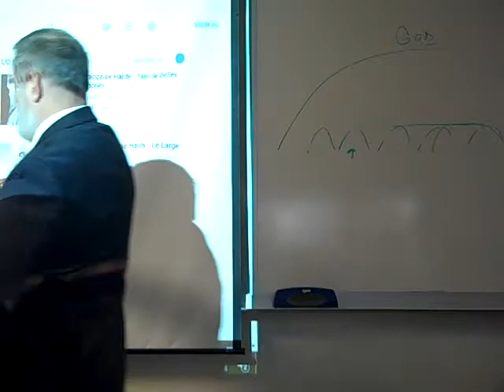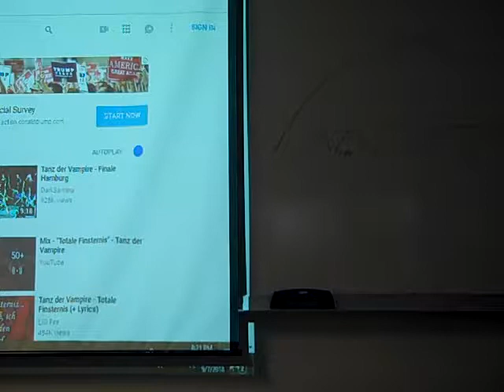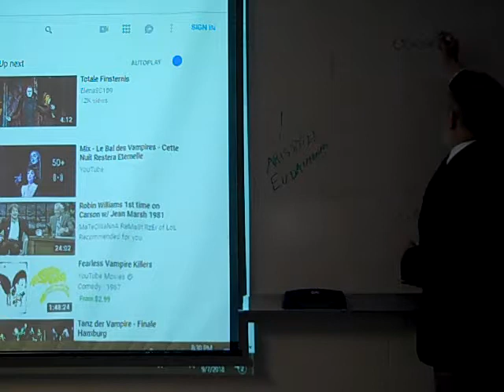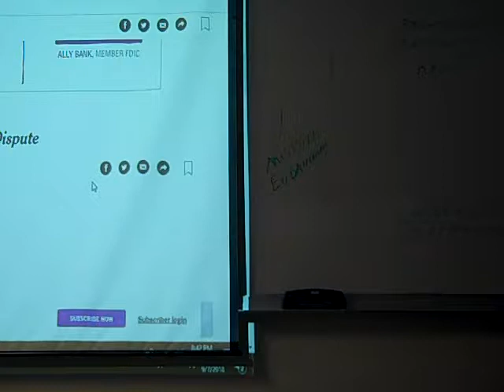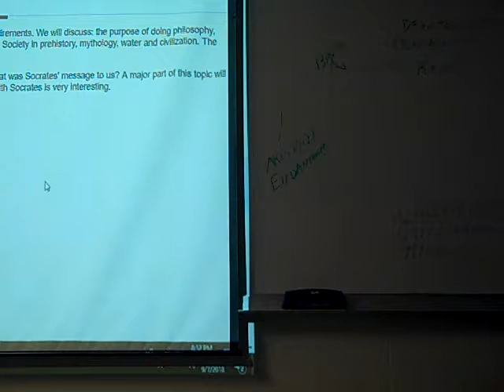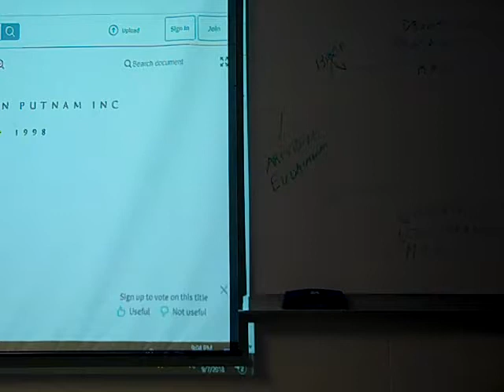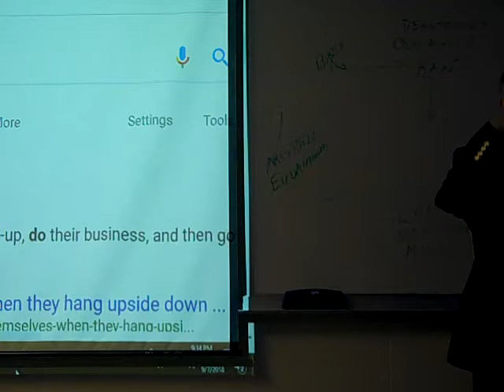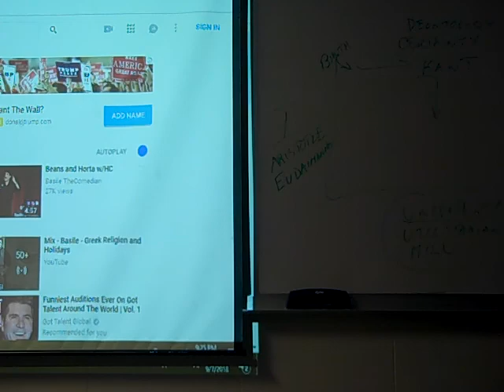Intro to Philosophy evening lecture 2c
What is it like to be a bat? Thomas Nagel, traditional square of opposition, ethical map